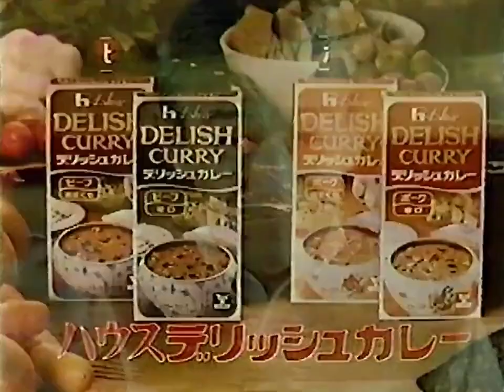【昭和・平成の懐かしいCM】泣けてくる？昭和感満載のカレーのコマーシャルｗ～Old Japanese documentary footage～